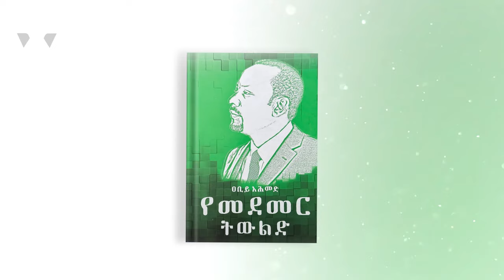የመደመር ትውልድ - ክፍል 15 |አስኳላ እና አስኳል!